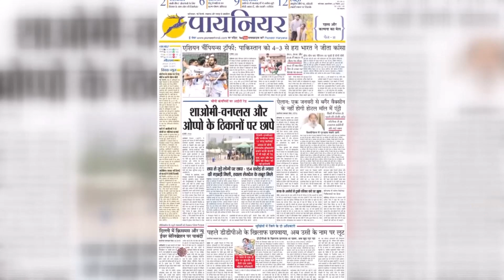फरीदाबाद नगर निगम तोड़फोड़ विभाग का चला पीला पंजा